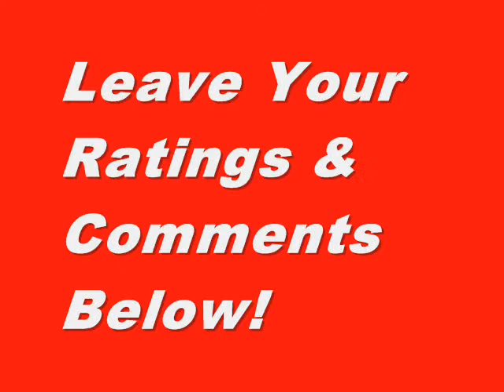One Day Trailer - Movie Review Score Trailer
Have You Seen This Movie? What Did You Think?

This video is short, sweet and to the point. In it you'll find the aggregate movie reviews scores for One Day from movie review aggregation sites like Rotten Tomatoes, Metacritic and Movie MotherTrucker. Hopefully, it'll help you decide if you want to actually see it.

MMT

One Day
Rotten tomatoes = 27
Metacritic = 48